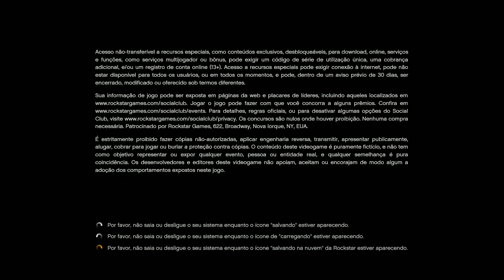GTA V --- A CORRIDA DA VITÓRIA!!! Ft.MafilExtreme